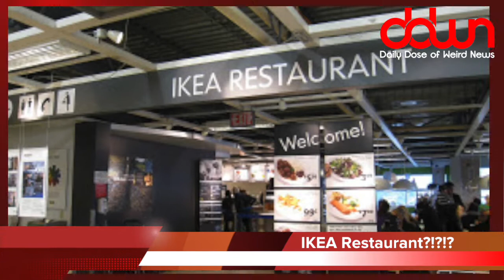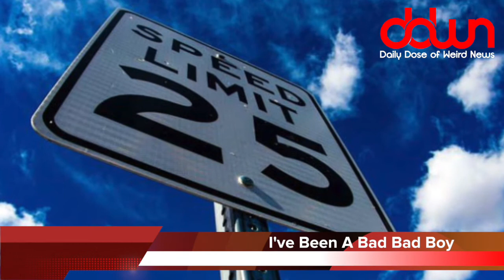Your cat is manipulating you! * And 8 more true weird news stories!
IKEA restaurant! * Clear coffee! * Cop writes himself a ticket! * Your cat is manipulating you! * And MORE in this DAILY DOSE OF WEIRD NEWS!